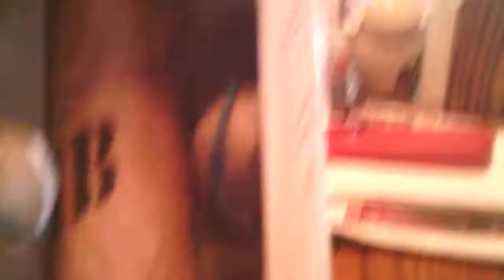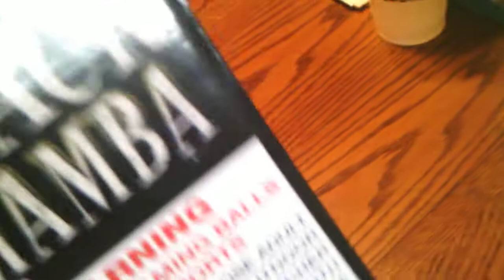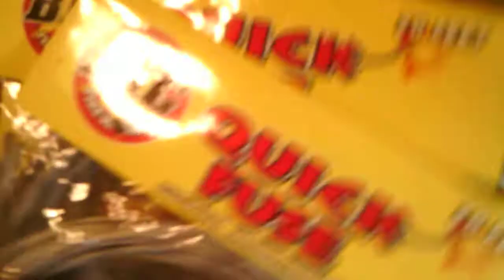Fireworks update part 2!!!!!!!!!!!!!!!!!!!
hope you like it see you soon.